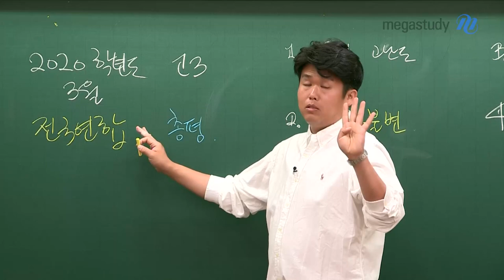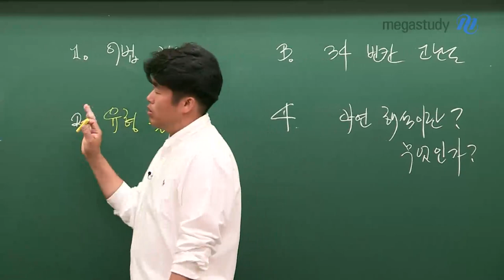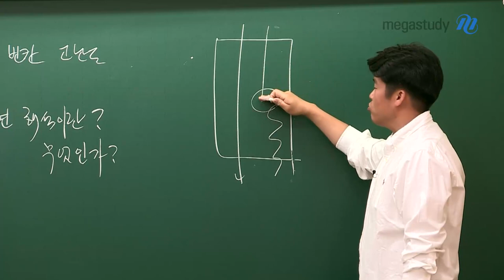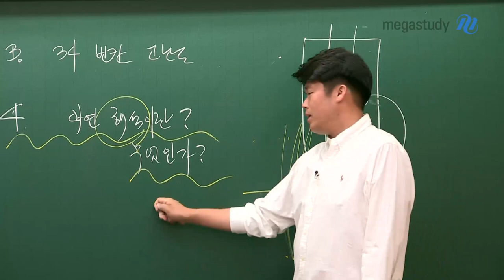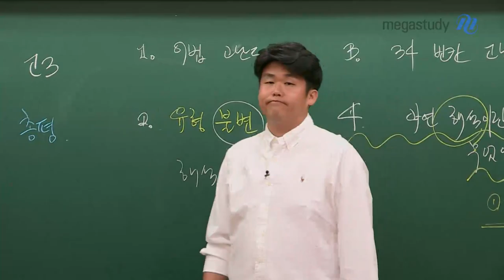[메가스터디] 영어 킹콩쌤 - [4.24 학평] 영어 총평 및 앞으로의 학습법!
4.24 학평, 여러분이 그동안 제대로 공부했는지
점검할 수 있는 좋은 기회였습니다.
깔끔하고 핵심적인 킹콩쌤의 총평으로 이번 학평을 점검해 보세요!

4.24 학평 영어 총평
# 어법 고난도
# 유형 불변
# 34번 빈칸 고난도
# 과연 해석이란 무엇인가?

킹콩선생님의 강의가 더 궁금하다면?